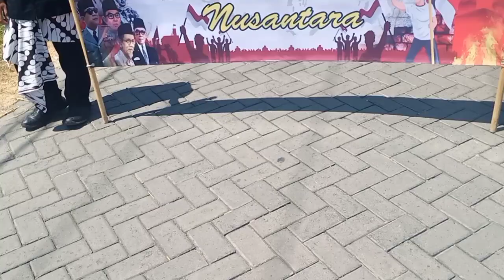KARNAVAL BANGAH HUT RI 78 , DEFILE RT 14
@teladankita , cuplikan video kegiatan karnaval DESA BANGAH , 27 agustus 2023. defile  RT 14. ada ogoh ogoh, maskot, cosplay, kostum karnaval handmade.